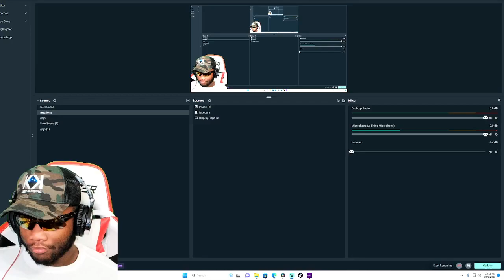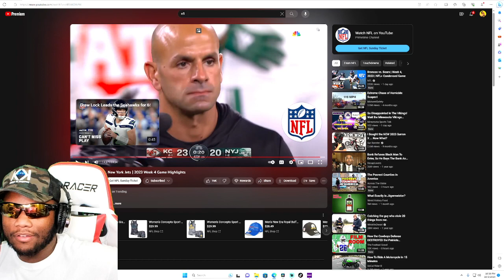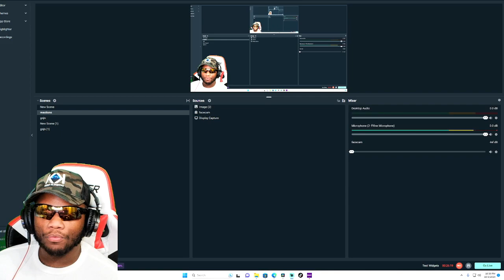Kansas City Chiefs vs. New York Jets | 2023 Week 4 Game Highlights REACTION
Kansas City Chiefs vs. New York Jets | 2023 Week 4 Game Highlights